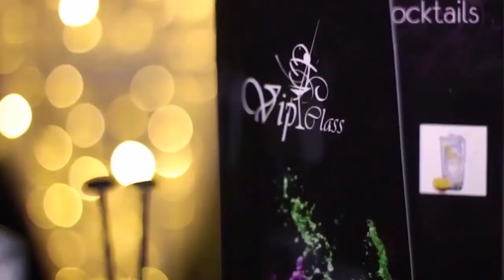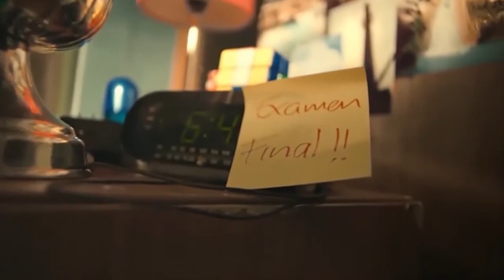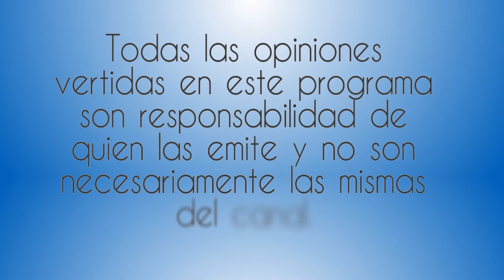Salud Emocional Femenina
23 Febrero 2017
Programa: Sabiduria y Misticismo
Conductores: Alejandra Zatarain, Lety Rojas
Invitados: Shakuntali